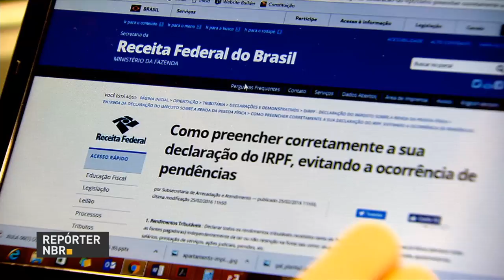Mais de 27 milhões de contribuintes já enviaram a declaração do IRPF 2017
REPÓRTER NBR - 28.04.17: Termina nesta sexta-feira (28), às 23h59, o prazo para entrega da declaração do Imposto de Renda - Pessoa Física 2017. Até às 18h desta sexta, mais de 27 milhões contribuintes já haviam prestado contas com a Receita Federal. A expectativa é de que 28,3 milhões de pessoas enviem declarações. De acordo com a Receita, o prazo não será prorrogado.